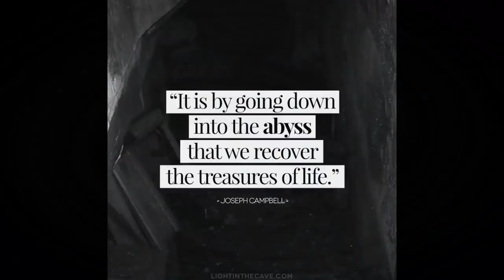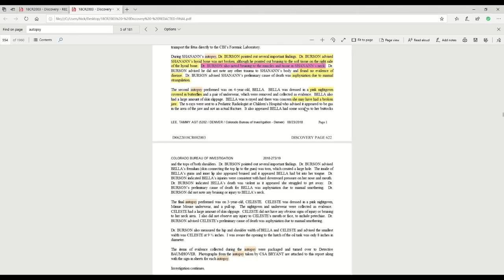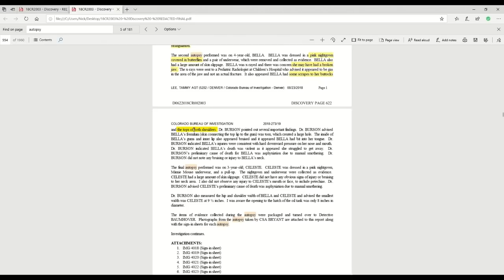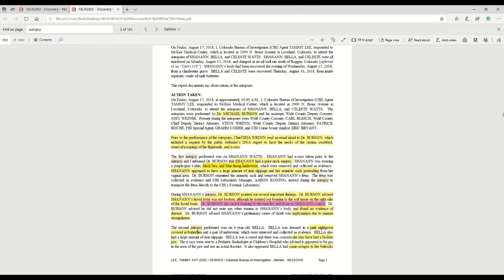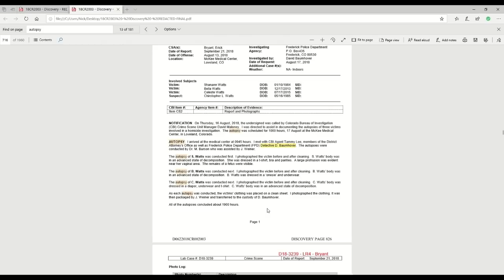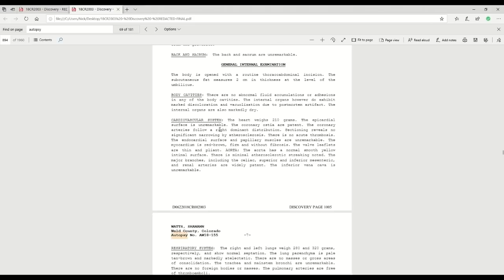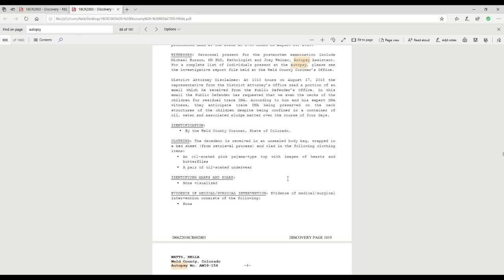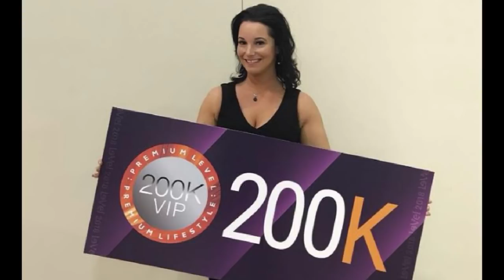CHRIS WATTS EVIDENCE DEEP DIVE: AUTOPSY REPORTS #8 TCRS Walkthrough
Shan’ann, Bella and Celeste Watts 25 Page Autopsy Report